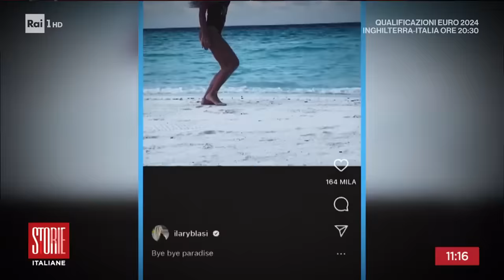Matrimoni finiti tra accuse e rimpianti - Storie Italiane 17/10/2023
Da Totti e Ilary a Wilma Goich ed Eduardo Vianello, storie di coppie vip nate sotto i riflettori e sempre con lo stesso clamore separatesi. Quando vita e carriera si uniscono